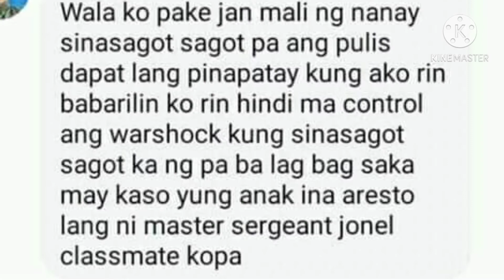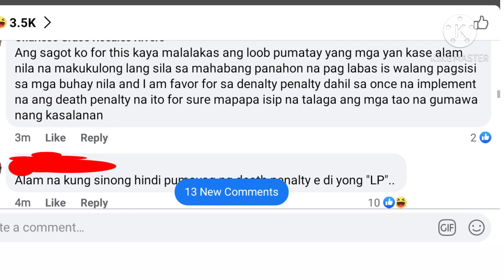Ito ang buong pangyayari sa mag inang walang kaawang pinatay.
Lugar sa Tarlac mag ina walang kaawa awang binaril ang ulo...anak mismo ng criminal nag video pa(my father is policewoman).OMG. video#thephilhistory2020.mypage tiktokphilippines.